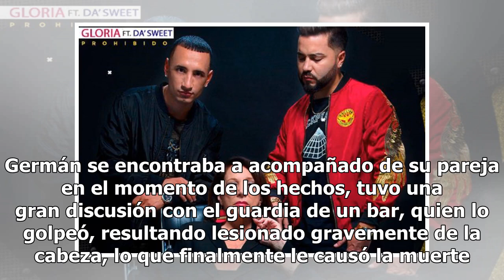Guardia de bar asesina a cantante de un golpe en la cabeza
La Brigada de Homicidios de la PDI se encuentra investigando la muerte de un hombre joven de 29 años, quien ha sido identificado como Germán Langenegger quien es parte de uno de los duetos chilenos de reguetón más conocidos, llamado "Da Sweet". Su muerte ocurrió durante madrugada de este domingo, af...